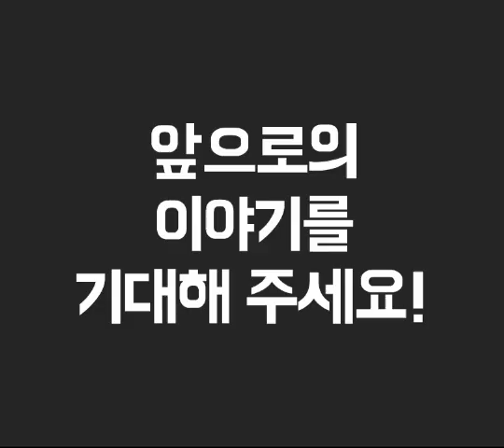[쿠키 영상] 암흑상제 흑역사 대공개! (feat. 큐티 버전? 선인장 버전?) 46권 47권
이슈 메이커 암흑상제! (아님 암흑삼장?)
과연 이 녀석의 모습은
어떻게 만들어졌을까나?
2년 전으로 거슬러 올라가 볼까?